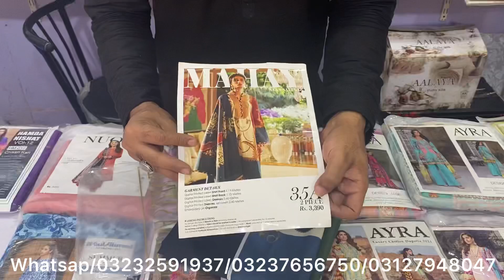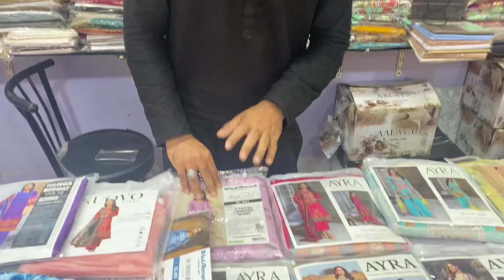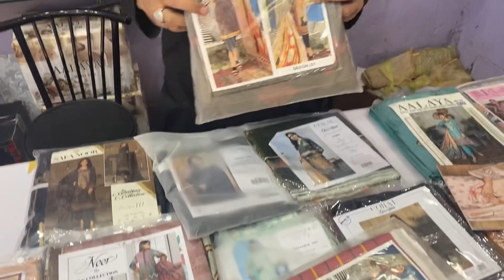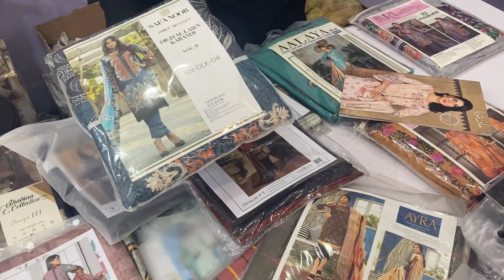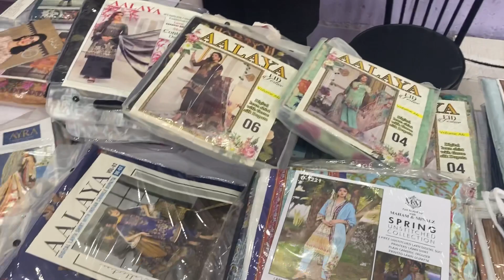Sapphire Alkaram khaadi Crosstitch Allaya Big sale flat 70% off big bands.